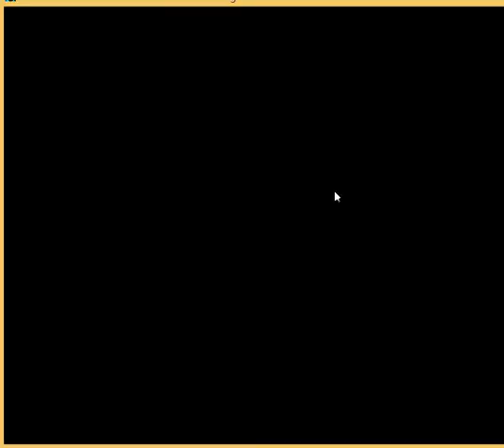洛克人製作大師遊玩第15集 Mega Man Maker gameplay episode 15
Attack on the ship

歡迎在留言提供關卡

歡迎轉載和分享